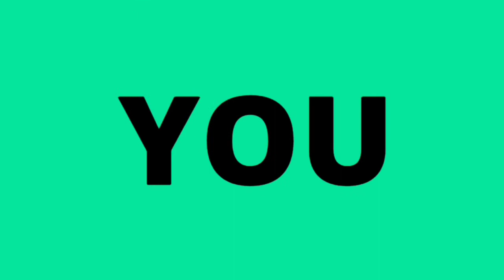Minecraft ep 2 We got a Friend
Hope you guys have enjoyed the video and if you did please leave a like and subscribe and click that little bell next to it to be notified whenever a video comes out